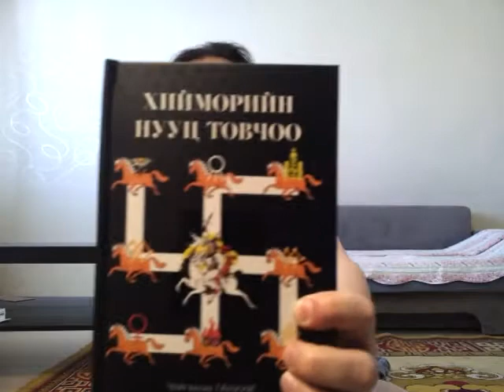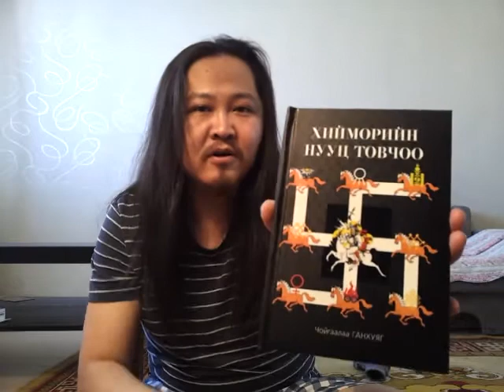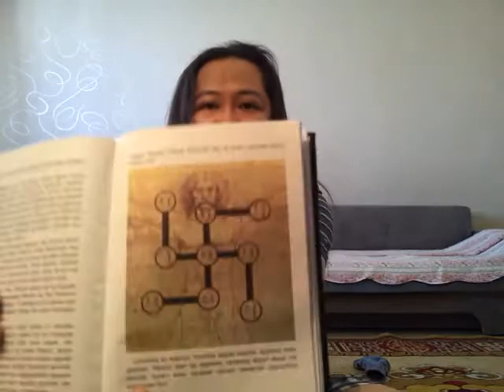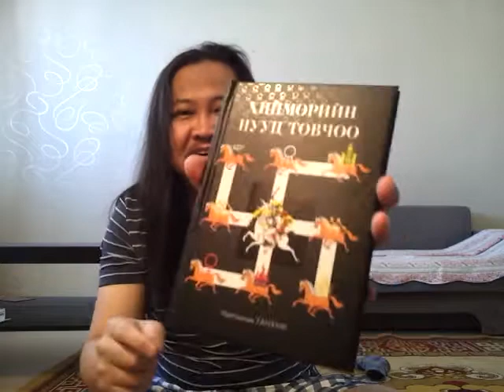My furst book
book is titled : Secret tales of Khiimori (good fortune)

The state mother also said: Human is not a CAMEL which bites (=rapes) his mates.